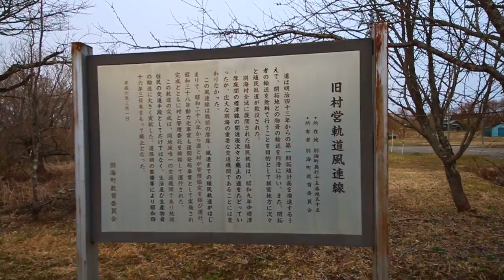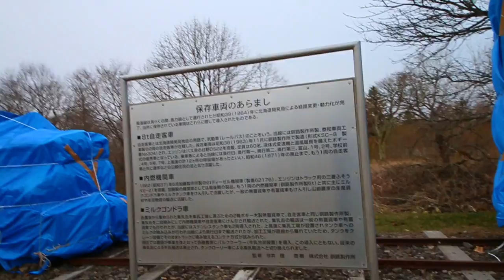奥行臼駅跡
2022年4月18日